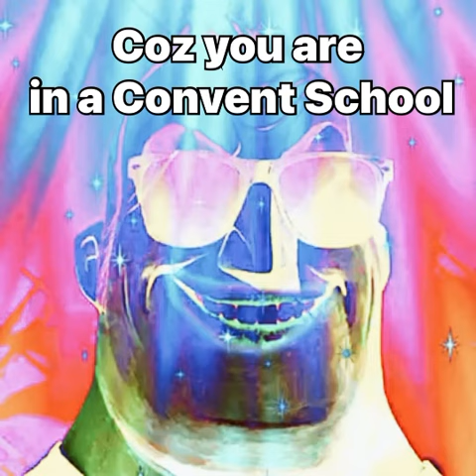Reason You Chant “Jai Shree Ram” 🚩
Reason you chant “JaiShreeRam”